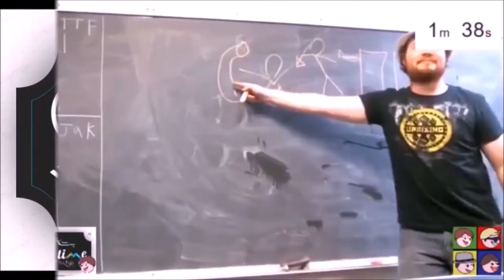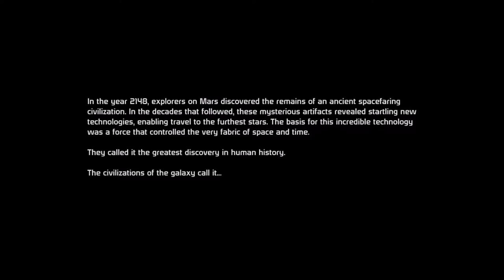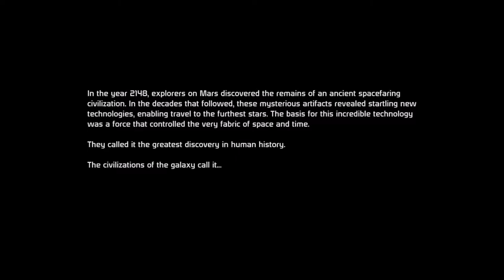A PLANET IN PERIL - Mass Effect: episode 1